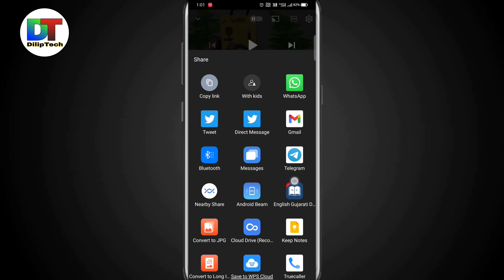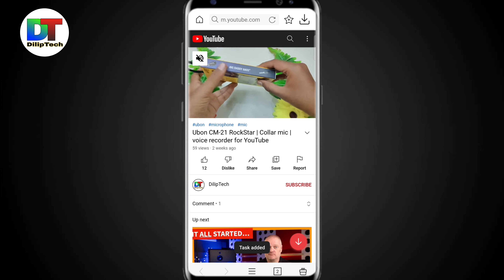Download YouTube Videos directly in full HD quality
In this video, the full detail is given
how to download YouTube videos directly from YouTube app by using vidmate.

For this you have to download older version of vidmate as suggested in video.

see the full video & give support.